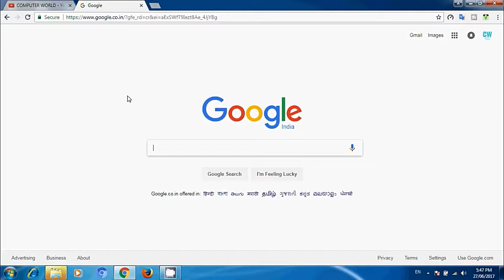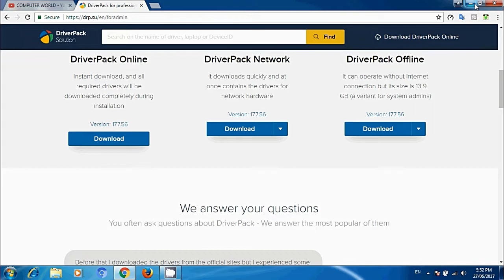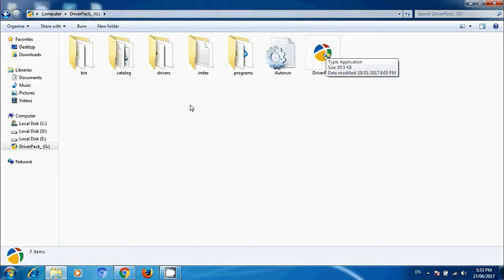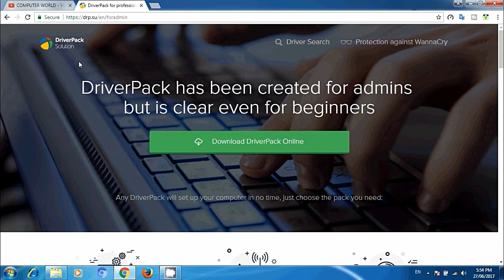All Laptop/Pc driver install in 5 min? use Driver Pack Solution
All Laptop/Pc driver install in 5 min?Must watch?
कैसे करे बहुत आसानी से
आप के सभी सवालो के जबाब इस एक ही विडियो में देने की कोशिस की गयी है अगर आप को यह विडियो पसंद आया तो कृपया लाइक करें और अगर आप कुछ कहना या पूछना चाहते है तो कृपया नीचे दिए गए कमेंट बॉक्स में लिखें धन्यवाद !

हर रोज एक नयी विडियो जो आपके काम आ सकती है
अगर आप Computer, Internet & Technology mobile के बारे में सीखना और जानना चाहते है तो हमारे "Computer World" YouTube चैनल को Subscribe कर ले |If you don't understand anything in this videos please write a message in comment box